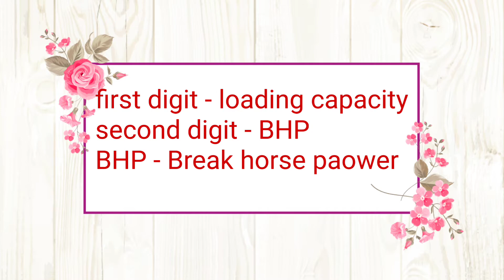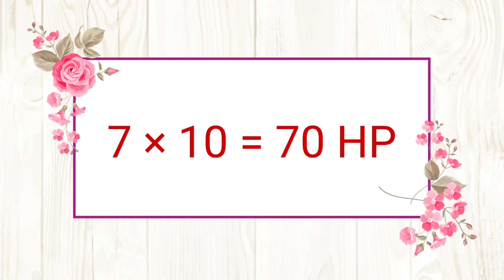जाने ट्रको पर लिखे इन अंको का मतलब ?// Types of trucks// TATA trucks 407,1613,3118 etc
hello Gyus aj ki iss video me maine truks pr likhe different number ka mtlb samjhaya hai or different types ki trucks ki loading capacity and BHP ko smjhaya hai
   thankyou ❤️❤️❤️